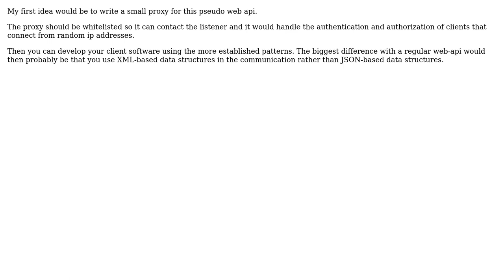How best to structure this MVC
Software Engineering: How best to structure this MVC or Razor Pages web application given a required tcp/ip server data source that acts like a web api?

With thanks & praise to God, and with thanks to the many people who have made this project possible! | Content (except music & images) licensed under CC BY-SA | Music | Images & others | With thanks to user Zevias user Bart van Ingen Schenau and the Stack Exchange Network Trademarks are property of their respective owners. You are responsible for your own actions.